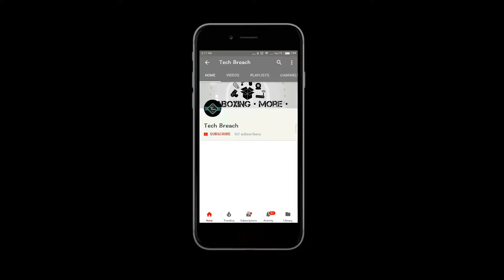What Is Cryptocurrency? it's pros and cons...Top 5 Cryptocurrencies...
In this video we have explained cryptocurrencies and it's types.Advantages of cryptocurrency and risks related to it.We have made this video with full enthusiasm, if we made any mistake please let us know in the comment section below.
we will appreciate all comments.